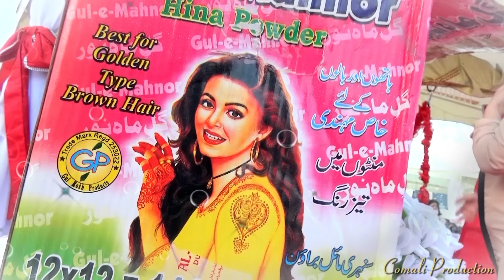Ali & Nano kına klibi 2016 HD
video Comali